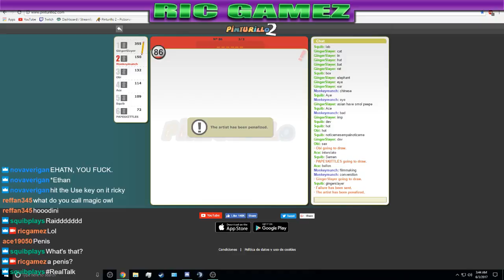FORCED TO PEE! - Ric Royal - Pinturillo 2 - WASD Hub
We're a group of mainly PC gamers, most of which are YouTubers or Twitch Streamers. We use discord as our "Hub".
If you guys are ever interested in trying to play some games, especially for YouTubers and Twitch streamers trying to collaborate, come check us out!

-WASD Hub-